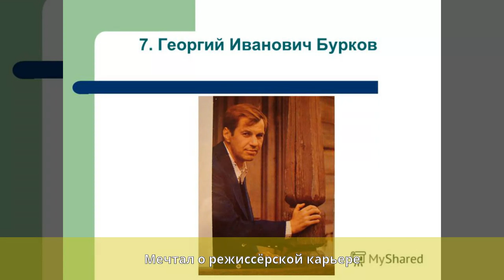Бурков, Георгий Иванович - Биография